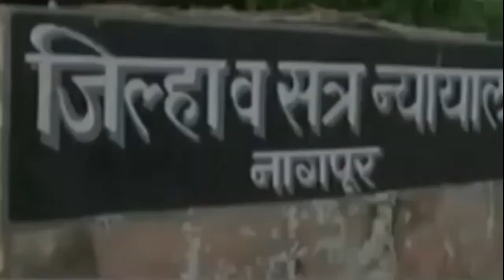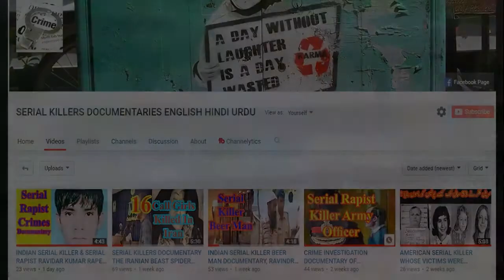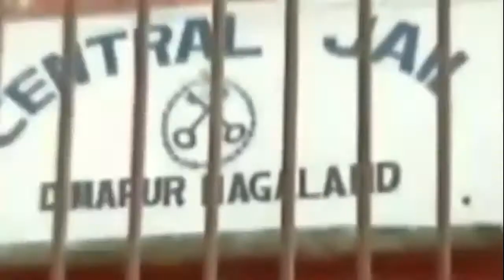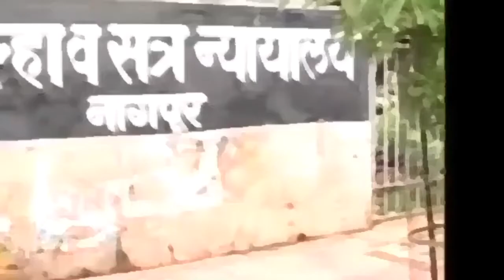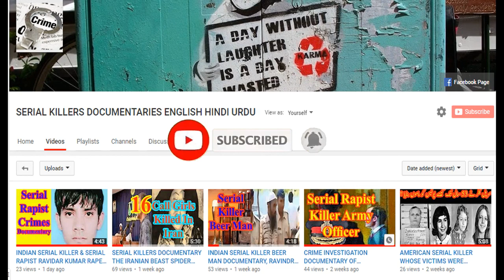CRIME INVESTIGATION DOCUMENTARY OF INDIAN SERIAL RAPIST KILLER AKKU YADAVE THE WORST SERIAL RAPIST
Our today's crime story is about a rapist, a rapist  who raped more than two hundred women. Dis balance in a society leads to crime, and the same thing happened in India, Delhi. Akku Yadav, a rapist of about three hundred women thought that he was untouchable, no one has courage to touch him, because of the unbalanced society rules and social taboos. He had support from both, the police and part of the society. Eventually this lead to  hacked off  his penis with a knife by one of his alleged victims in the court room. Bharat Kalicharan, alias aka Akku Yadav was an alleged rapist and murderer in India. Akku Yadav was born in nineteen seventy two,the thirty two year old serial rapist   had also murdered three people and dumped their bodies on the railroad tracks. He was the symbol of fear for the people of Kasturba Nagar, India almost for a decade. Nagpur is counted among India's fastest growing cities. He was the king of crime in Kasturba Nagar, no body had courage to stop him from rape the slum's women. Every day he was enjoying, but every dog has a day.

CRIME INVESTIGATION DOCUMENTARY OF INDIAN SERIAL RAPIST KILLER AKKU YADAVE THE WORST SERIAL RAPIST SERIALKILLERSDOCUMENTARYENGLISHINDIURDU SERIALKILLERSDOCUMENTARYENGLISHINDIURDU Serial killers documentary, serial killer documentary, serial killer documentary, serial killer interviews, serial killer movies hindi dubbed, serial killer movies in hindi, crime documentary, crime documentary murders, crime that shock Britain, crime patrol satarak latest full episode 2021, crime investigation department cid, crime investigation documentary in hindi, crime investigation movies in hindi dubbed, Mrs. Serial Killer Official Trailer | Jacqueline Fernandez, Manoj Bajpayee | May 1 | Netflix India